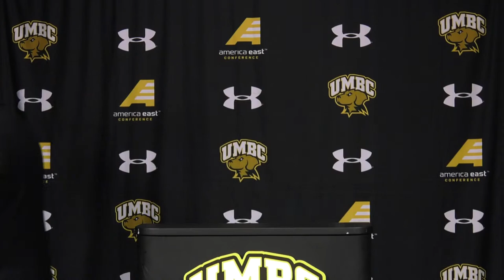UMBC Welcomes Jim Ferry